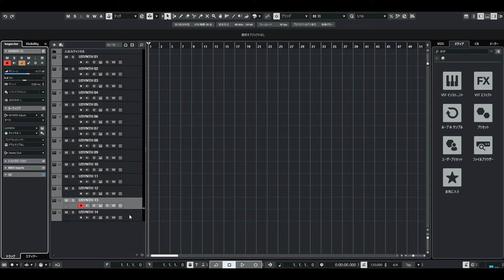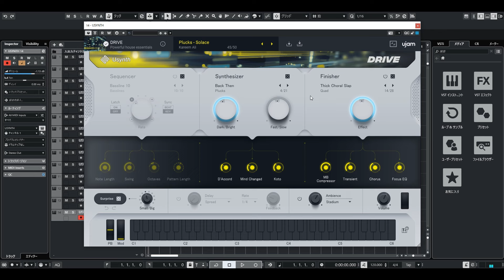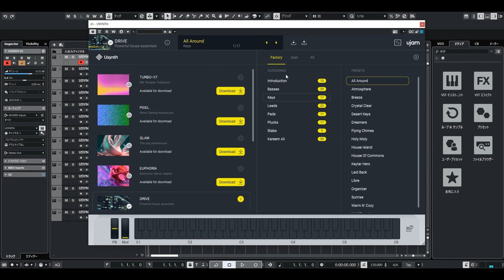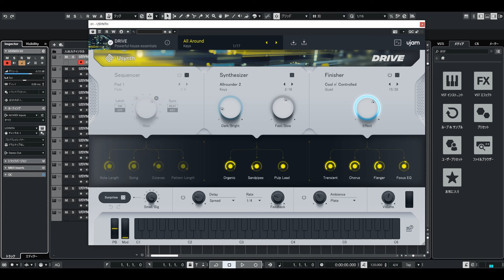【DTM情報】Ujam 「Usynth DRIVE」初心者に最適なシンセ音源！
Ujam社の「Usynth DRIVE」の紹介です。
6/14からは有償製品と変わりました。

00:00 初めに
01:54 Keys
05:25 Lead
08:39 PADなど
13:17 操作説明、Usynthの売り
23:50 最後に

このチャンネルでは、初心者の方のサポートが出来るよう良い情報など役立てるよう努力させて頂きます。